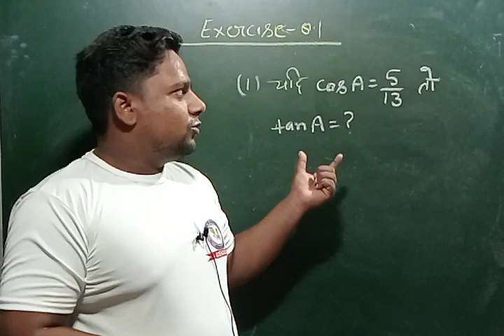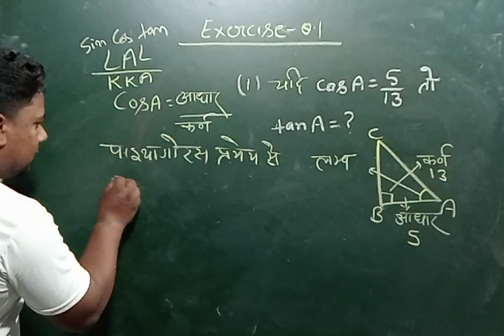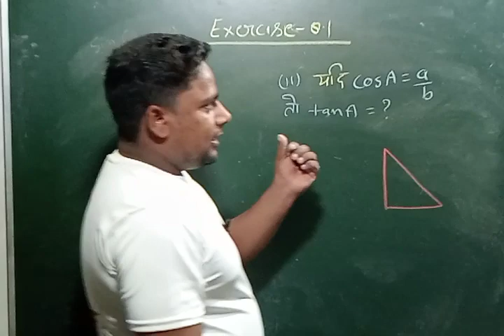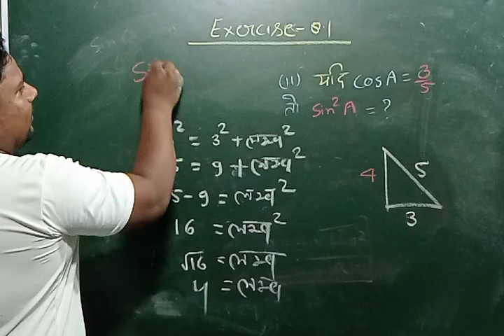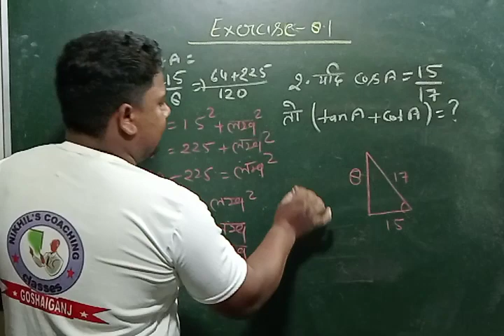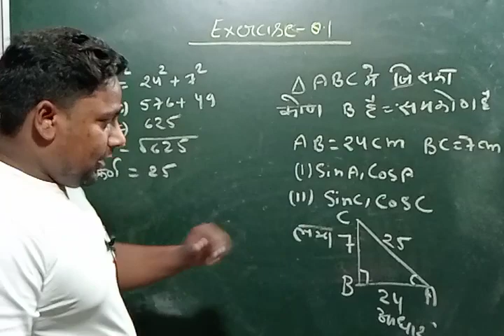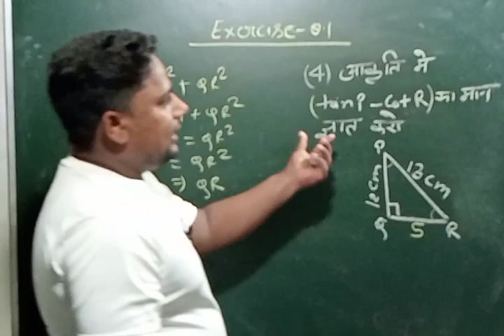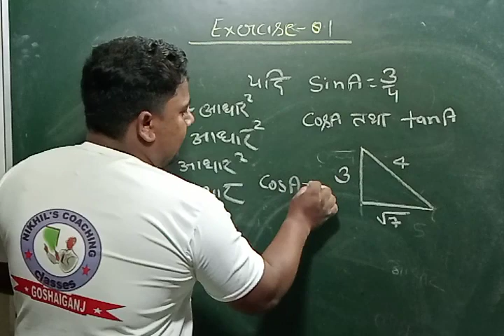class -10 trigonometry त्रिकोणमिति exercise 8.1 maths by Anurag Sharma Nikhil coaching classes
class-10Exercise 8.1
class - 10 maths
reasoning by Anurag Sharma
Hindi by Nikhil sir
history by Avinash sir
polity by Avinash sir
current affairs by suraj sir
static gk by suraj sir
geography by Nikhil sir
physics by piyush sir
Our offline coaching
   Nikhil coaching classes Goshaiganj Ayodhya
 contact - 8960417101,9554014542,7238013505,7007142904